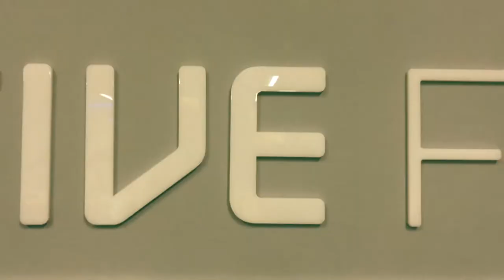Upload #1 2018 MUSIC MATTERS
Just want to show what different music can make.
Also what do you want to see for 2018? Let me know.